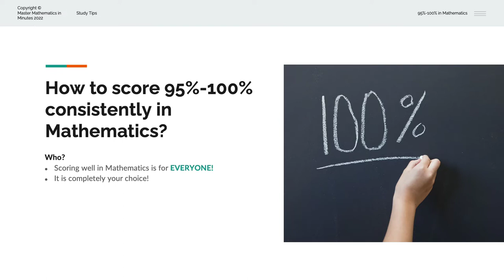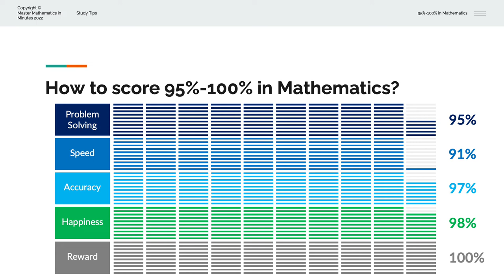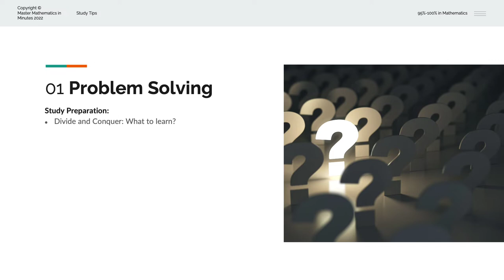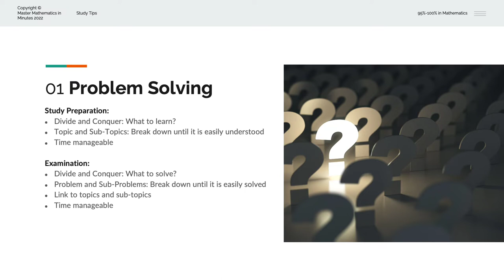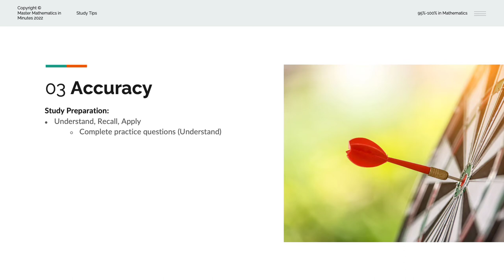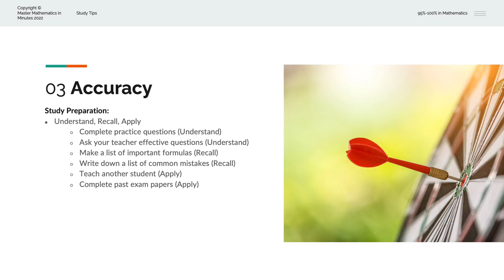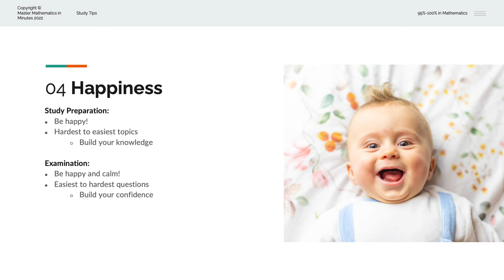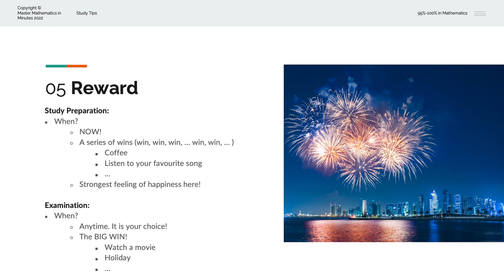How EVERYONE can score 95%-100% in Mathematics?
Discover study tips on how to consistently score 95%-100% in Mathematics! Learn how to use happiness and reward to your advantage.

Master Mathematics in Minutes | Study Tips | 95%-100% in Mathematics

Chapters
00:00 Who is this for?
01:00 The framework
02:58 Problem solving
04:21 Speed
06:11 Accuracy
07:50 Happiness
08:49 Reward